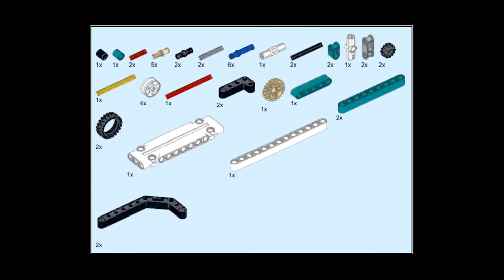【樂高組裝教學 EP2】迴力賽車 Pull back dragster【LEGO MINDSTORMS Robot Inventor 51515】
敬請期待!